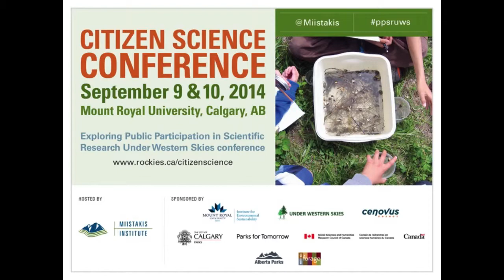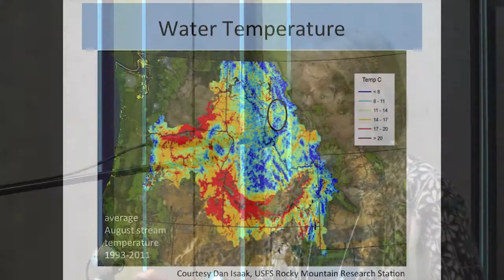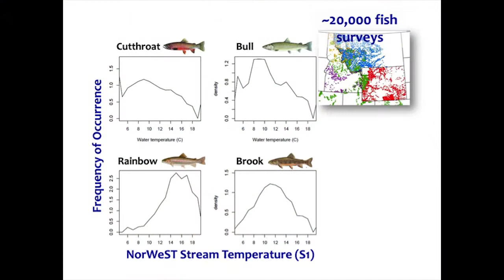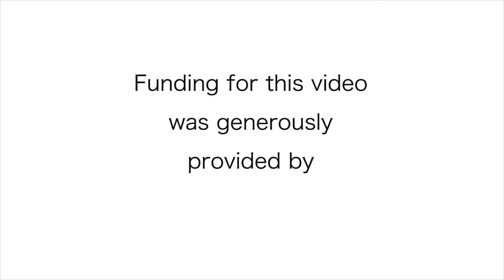Dr. Elaine Caton presentation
This video was recorded at the Public Participation in Scientific Research Under Western Skies conference held on Sept. 9 & 10, 2014 at Mount Royal University in Calgary, AB. This video was created thanks to the support of a Social Sciences & Humanities Research Council Connections grant.